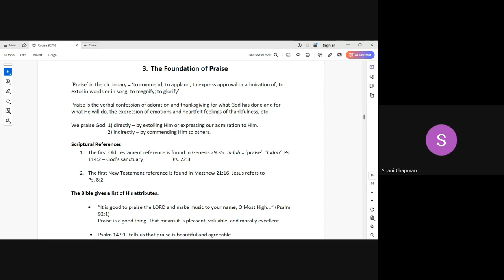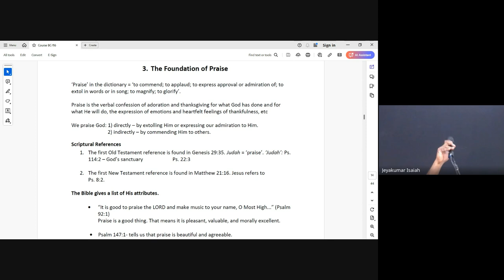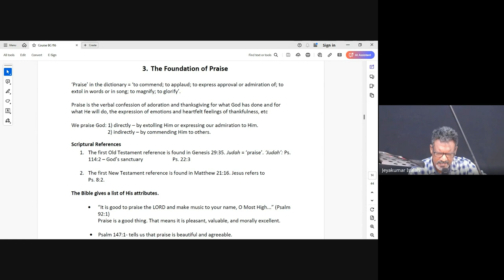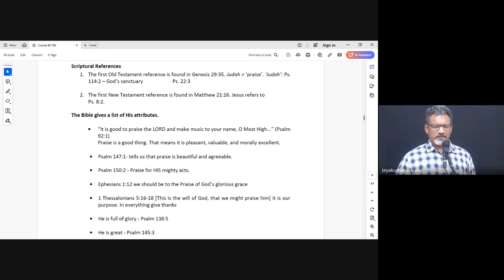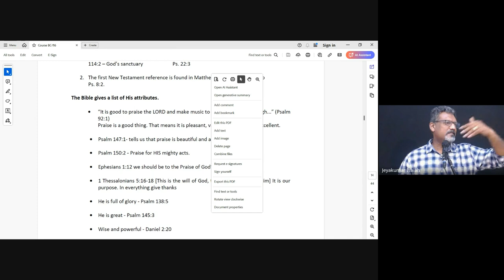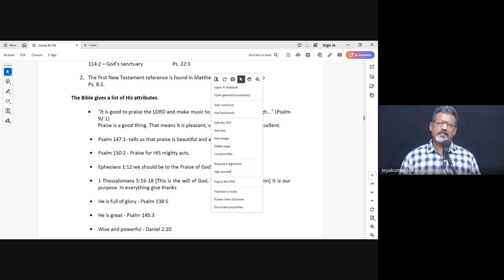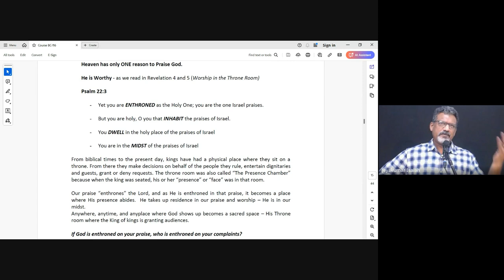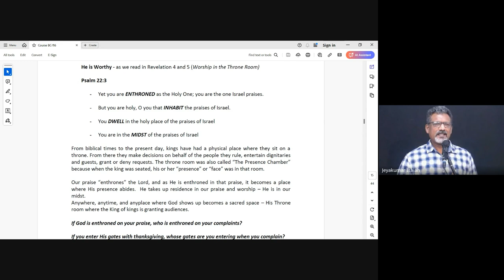Praise & Worship | Lecture 6 : BC105-P&W-20240827